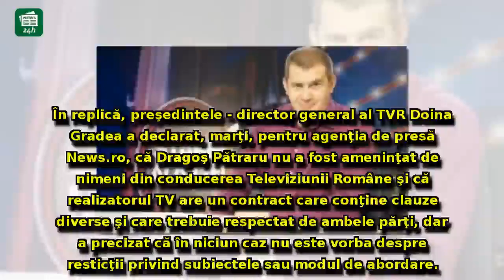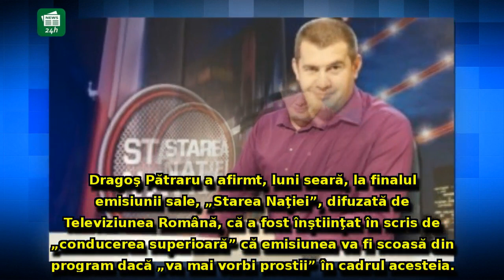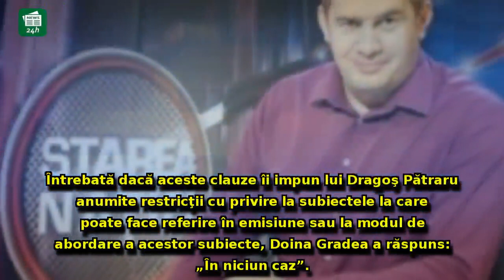Șefa TVR, reacție explozivă după ce Dragoș Pătraru a dezvăluit că ar putea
Șefa TVR, reacție explozivă după ce Dragoș Pătraru a dezvăluit că ar putea fi scos de pe post: 'Nimeni din conducere nu l-a ameninţat'